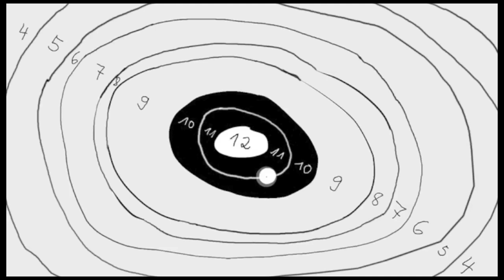"Die Liebe in den Zeiten der EU" © Björn Kuhligk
nach einem Gedicht von/ a poem by Björn Kuhligk
aus "Großes Kino: Gedichte", Berlin Verlag 2005
Wie ein Grenzschutz wieder
eine Linie zieht, es muß, es
darf geschossen werden, das
muß, das darf gefilmt werden

wie erdfremd dieser Kontinent
mit Sternchen am Revers, wie der
die Abwehr aufbaut, Mutti macht
noch schnell den Abwasch

als im Süden die ersten Turnschuhe
angespült wurden, später zwei, drei
Zweibeiner gefischt wurden, es muß
es darf zurückgefeuert werden

"Love in the time of the EU" Translation of Katherine Parish

Like a border patrol draws a
line again, it must, it is
permitted to be shot, it must,
it is permitted to be filmed.

How unworldly this continent
with little stars on its lapels, how it
builds up its defences,
mummy quickly washes up.

When the first trainers were washed up
in the south, later two, three
humans were fished out, it must
it is permitted to shoot back.